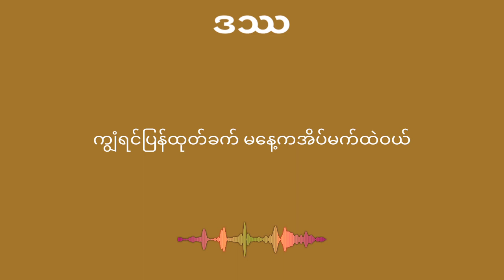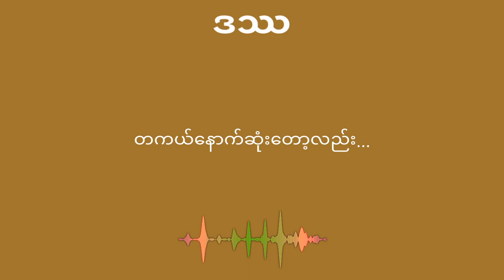ဒဿ NJ /lyrics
mmsub သီချင်းတွေ
မြန်မာသီချင်းတွေနဲ့Gameတွေ